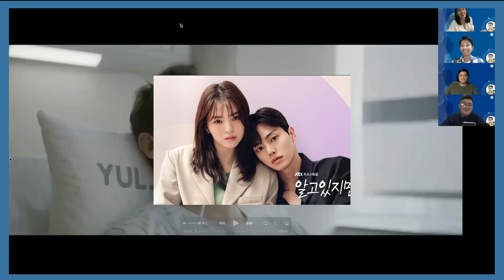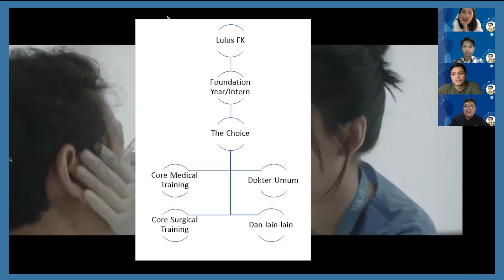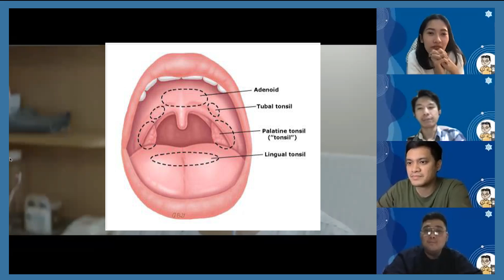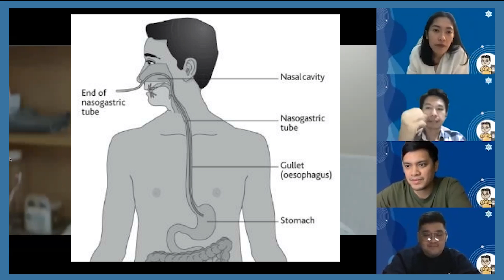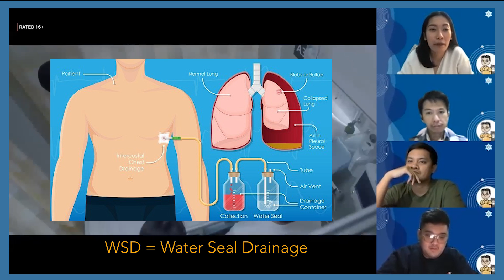Reaksi Dokter Nonton Hospital Playlist | PART 1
Hai Sobat Dokwam!

Sesuai request dari kalian kita buat lagi nih video reaksi tapi lebih spesifiknya kita akan nonton adegan-adegan sebuah serial korea yang hits yaitu Hospital Playlist!

Bersama crew Dokter Awam (dr. Pasha, dr. Sudung dan Aisha) dan dr. Goya, akan memberi komentar apakah akurat adegan-adegan tersebut.

Naah, semua jawabannya ada disini...
Enjoy, semoga obrolan kami benar-benar bermanfaat dan mudah dipahami oleh sobat dokwam!